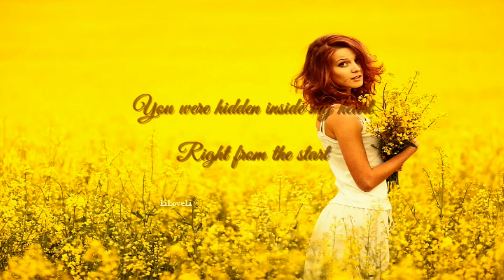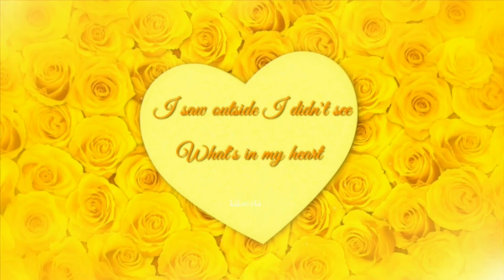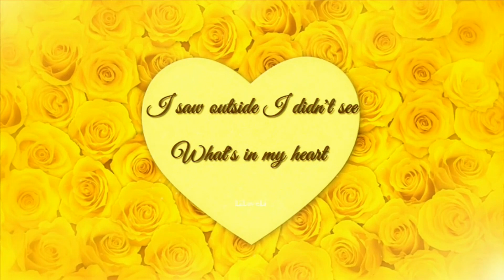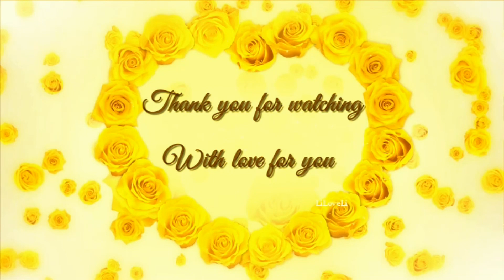You Were Hidden Inside My Heart ❤️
Right from the start
I saw outside, I didn't see
What's in my heart

All the love pain and hope that I went through
You were with me, I didn't go to you

You were in my game
As a great pleasure
So my days passed by
In joy and leisure

You provide music in my songs from heart
But I haven't sung a song from your part

(You Were Hidden Inside My Heart Original By Rabindranath Tagore - Poem by Asif Andalib )